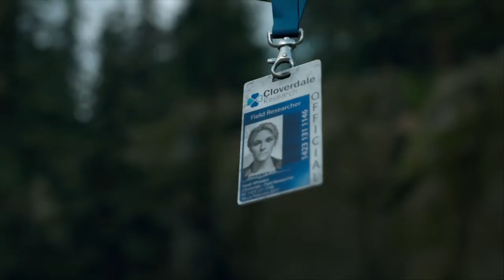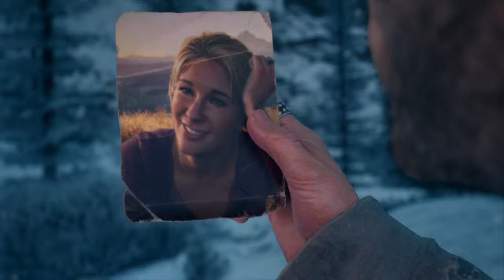DAYS GONE Gameplay Walkthrough PART 35 - NOMAD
I’m Logan, I love playing video games and making videos! I scream sometimes so headphone users BEWARE!